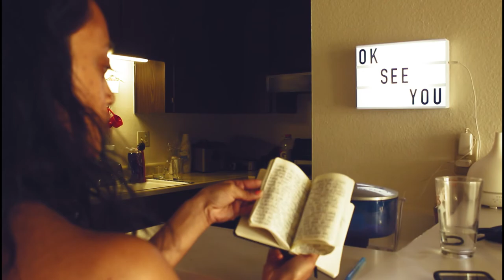My Spiritual Morning Routine | Quarantine Morning Routine 2020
Here is my updated morning routine in quarantine!

This is my honest and guilt-free morning routine to stay spiritual and productive in 2020!

Links to listen to my podcast & Instagram